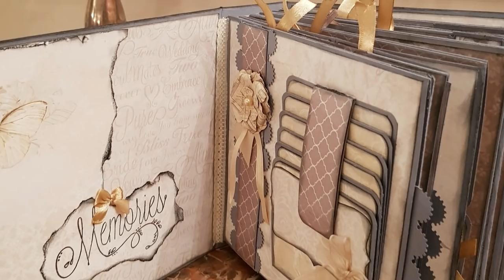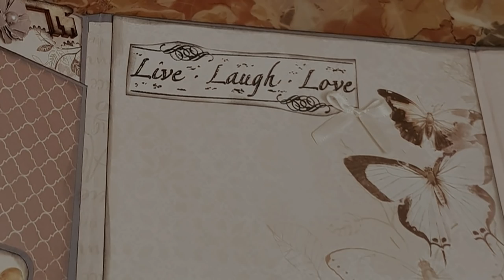Album Scrapbooking: Album dei ricordi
💛💛💛💛 Album scrapbooking.In questo video vi mostro l'album scrap dei ricordi creato per mia figlia. Formato da pagine molto particolari ed articolate munite di calamite e nastri per tenere in ordine tutte le foto più preziose.Prendi spunto per crearne uno tuo.Se ti piace lascia un like o un commento cosi saprò se il video è gradito.

💛💛💛 Prodotti da me preferiti ed utilizzati per realizzare i miei progetti: